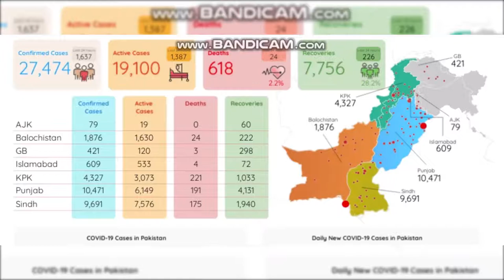Confimed Coronavirus Cases Reach 27,474 | Death Toll 618 | Daily Updates | 9Th May | Junaid King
Daily Pakistan Coronaviru Update Daily Confirmed cases Total Recovered Total Deaths Toll Critical Cases By Junaid King.